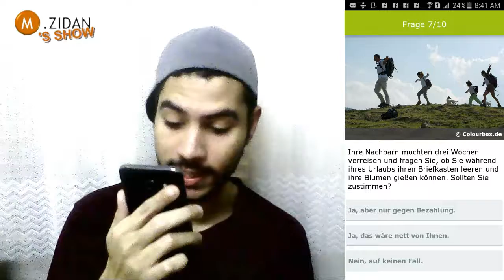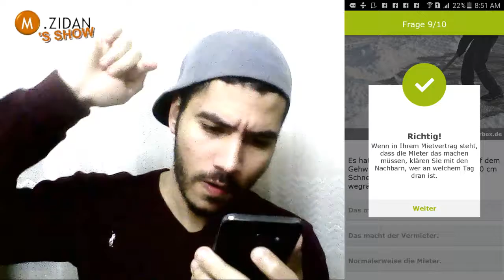Beantwortung der Fragen des Goethe Instituts - charlie fisherman